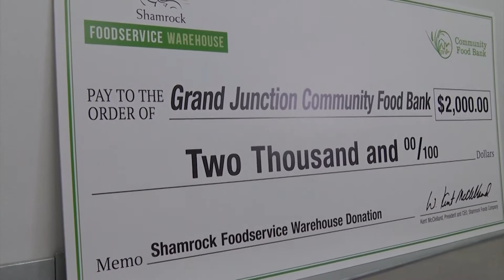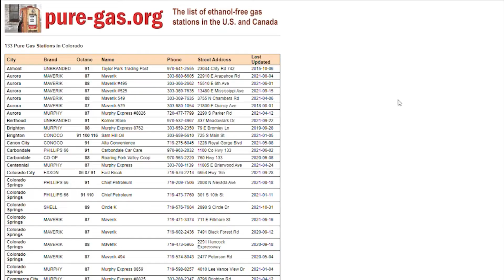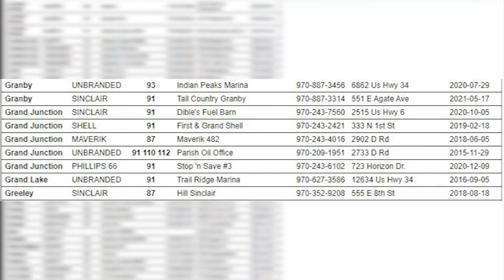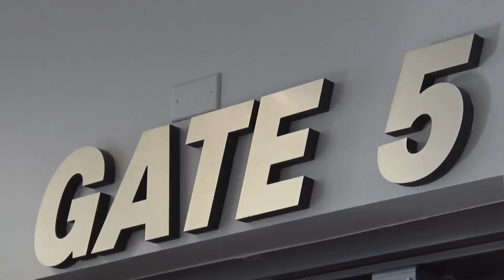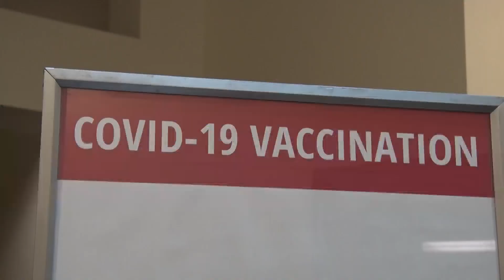KREX5 at 6:00 p.m.